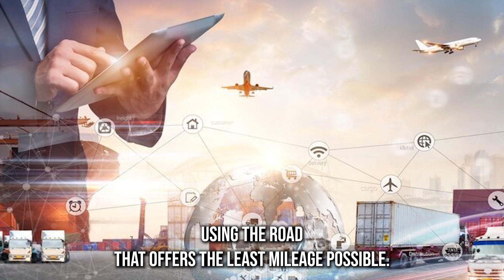Local Vehicle Transport in Lee County, SC | Reliable Auto Movers in Lee County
Find the best Lee County, SC auto-shipping options in our blog post!

Do you want to take a road trip in your vehicle but don’t want to drive it to Lee County, SC? You are in luck. We have the best solution for you - our car shipping company.

In this video, we are going to tell you all about our car transport services in Lee County, SC. We are the best car movers in Lee County, SC, and we have the proof. We have hundreds of satisfied customers who have trusted us with their vehicles.

Whatever you need regarding car transport in Lee County, SC, we can provide it for you. We can even help you with auto relocation services in Lee County, SC if you are planning on moving to Silver State.

And don’t worry about searching for “car transport near me in Lee County, SC” because we are the best nationwide car transportation service that can ship your car from anywhere in the country.

Now, let’s talk about the important stuff - the prices. We know you are looking for affordable car transport in Lee County, SC, so we offer the best rates for long-distance car transport in Lee County, SC. We also have special discounts and offers for military and international car transport.

And let’s not forget, moving your car can be stressful, so we make it easy and hassle-free for you. We will help you prepare your vehicle for shipping and keep you updated during the car delivery in Lee County, SC.

So sit back, relax, and get ready to learn all about our car transport services in Lee County, SC. You will be impressed by how easy and fun moving your vehicle with us can be.